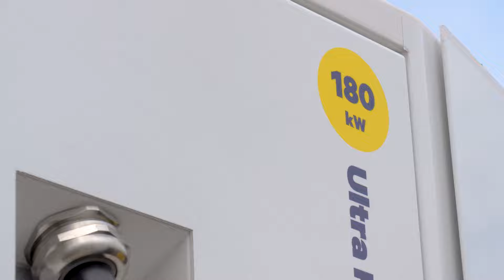ABB and Z Energy charging ahead in e-mobility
Z Energy, a transport energy company located in New Zealand with nearly 200 service stations and close to 160 truck stops, is powering e-mobility forward and working with ABB by providing EV charging to their customers.

or call 0800 GO 4 ABB (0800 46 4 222 within NZ) and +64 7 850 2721 (outside NZ).